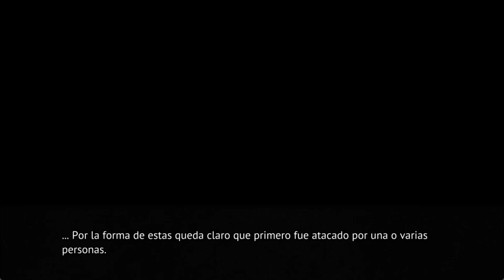ONIKAKUSHI EN ESPAÑOL PT14